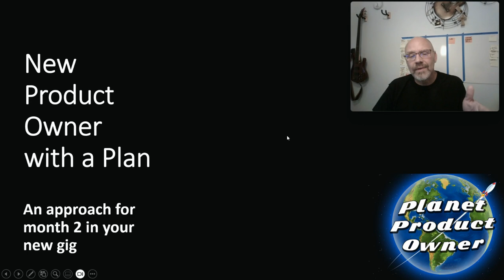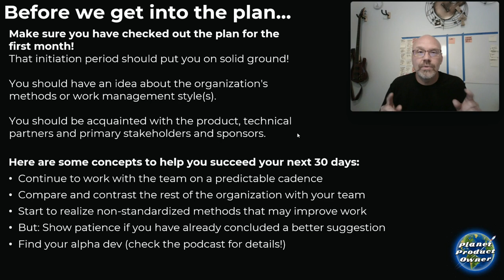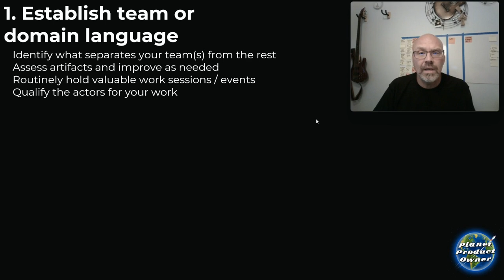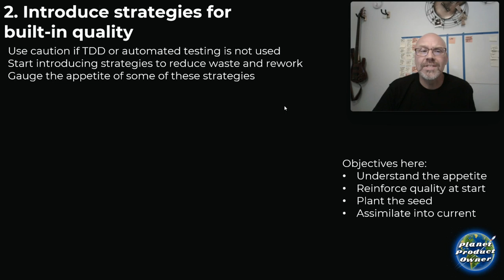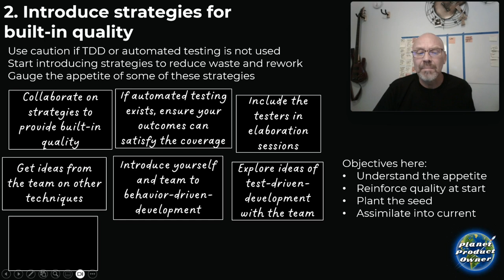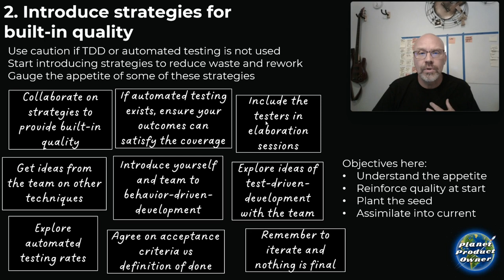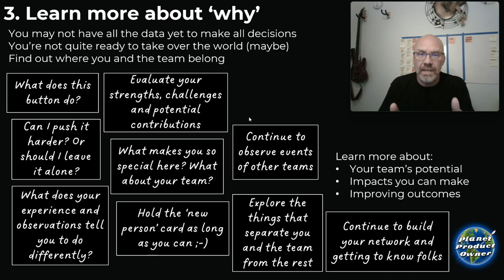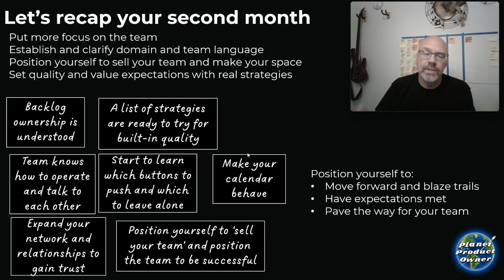Product Owner with a Plan Part 2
This "Part 2" video session may be helpful to an agile product owner new to the role or new to the organization. Even if you are a seasoned product owner and want to reorient back to center, you may find some helpful tips here.
You probably already know some of the primary things that you should be taking care of or learning, so this should compliment your journey!
Now that you have gotten a little traction and know where the ketchup is, it's time to deepen the journey a little bit!
This is part 2 of 3 parts to get your feet on solid ground as you learn new ways to bring value and find your groove!

Have a safe, fun and LEAN journey my friends!
The podcast can be found on any of your preferred platforms like some of these below.

Podcast on your favorite platform!